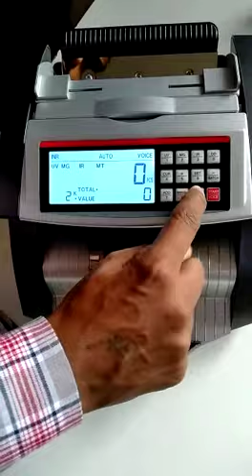Scm cash machine systems 9698005223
Electronics cash counting machines with super fake notes detector LCD with voice havy duty